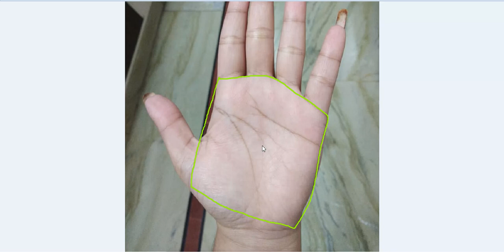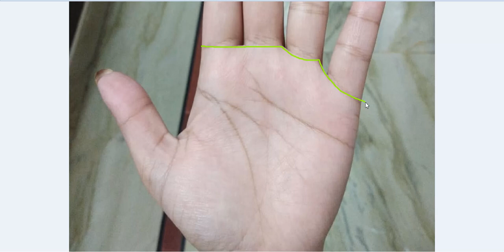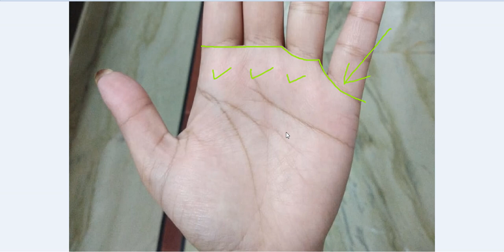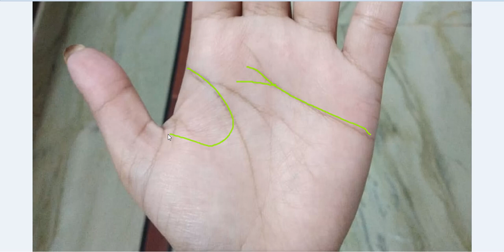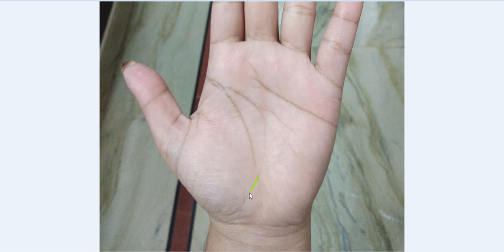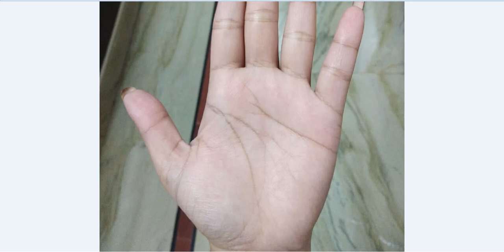Bi Fork Mind Line Gives good Ability to Write